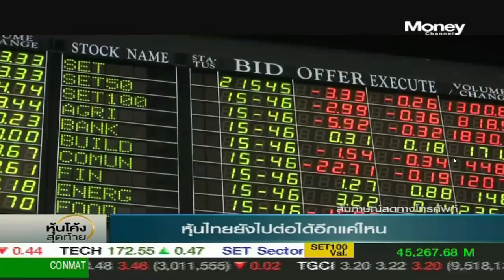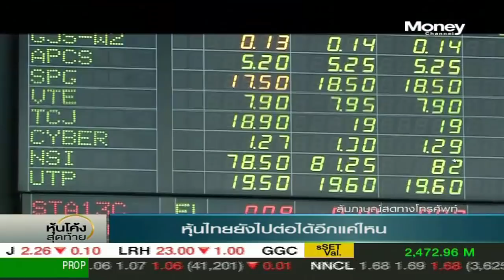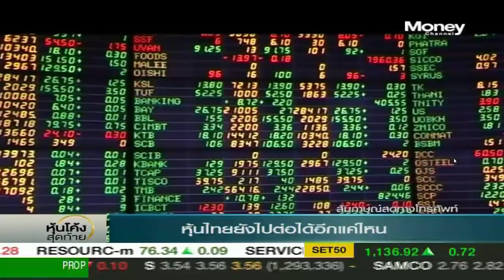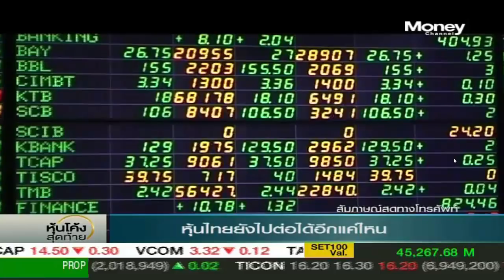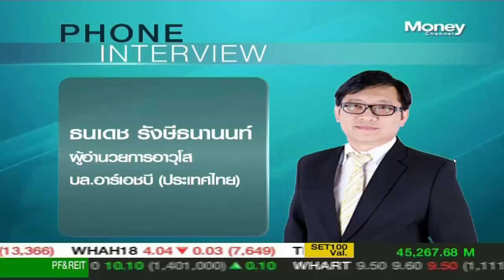หุ้นโค้งสุดท้าย “Let Prfits Run” / 27 ธ.ค. 60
หุ้นไทยปิดยืนบวกได้ในระหว่างวันยังขึ้นไปแตะ 1,763 จุด ด้าน "ธนเดช รังษีธนานนท์" จาก บล.อาร์เอชบี ระบุ กองทุนที่นำตลาดหุ้นยังคงเป็นฝั่งซื้อสุทธิ มองหุ้นไปถึงปี 61 มีปัจจัยบวกเลือกตั้งที่จะทำให้หุ้น Rally แนะ Let Prfits Run รอดูภาวะหุ้นในเดือนมกราคม